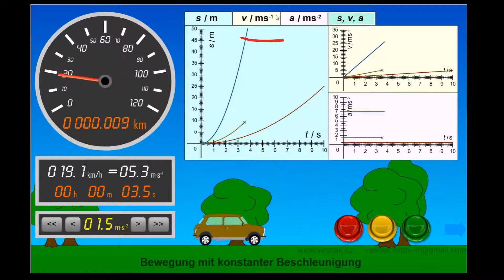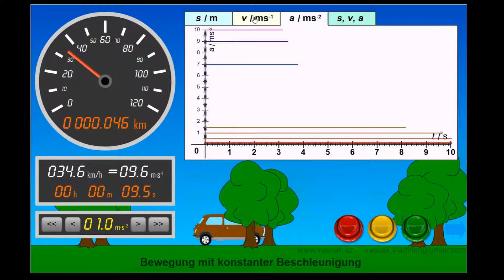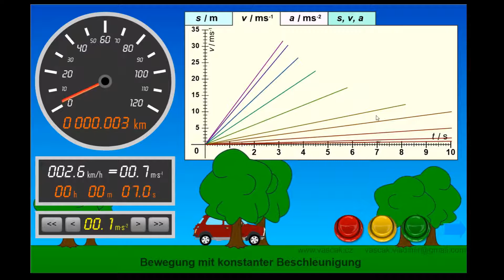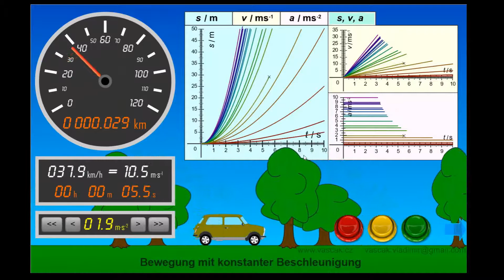Positive Beschleunigung - einfach und anschaulich erklärt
In diesem Video geht es um die konstant positive Beschleunigung. Weitere Erklärvideos, Experimente und dazu passende Arbeitsblätter findest du auf physikdigital.de